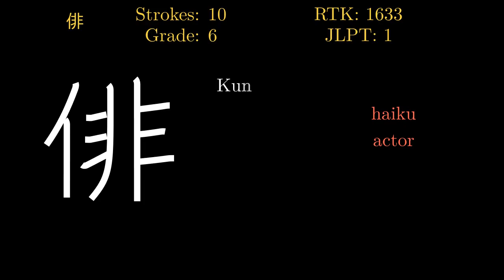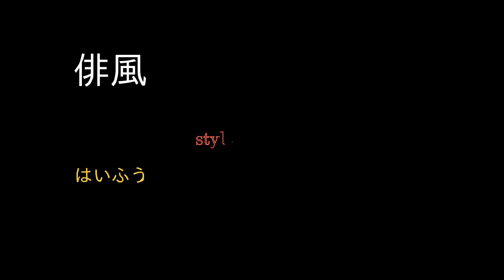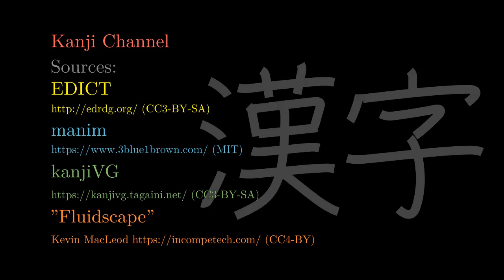俳 Japanese Kanji with vocabulary